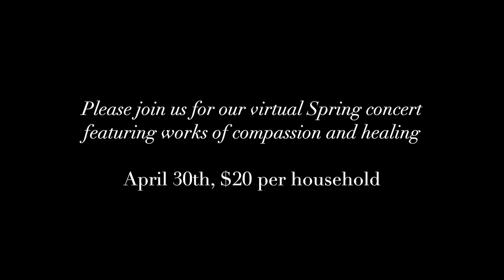Ballade to the Moon Teaser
Preview of Arizona Repertory Singers' Spring 2021 Concert. "Ballade to the Moon" by Daniel Elder.